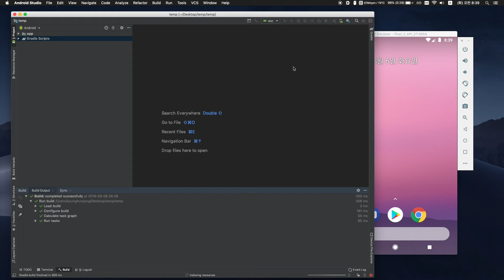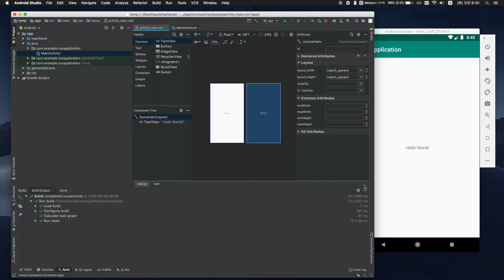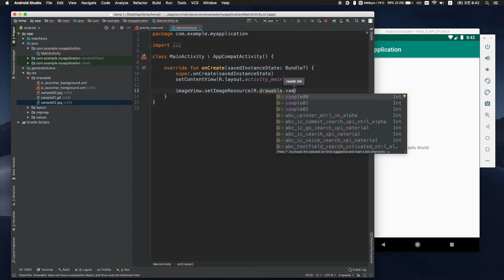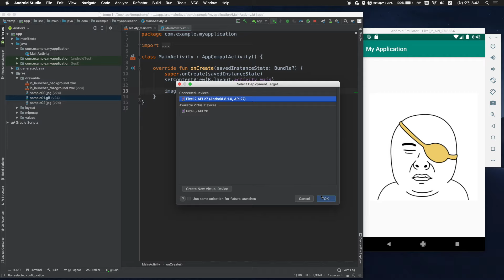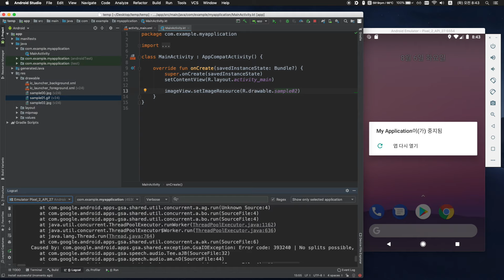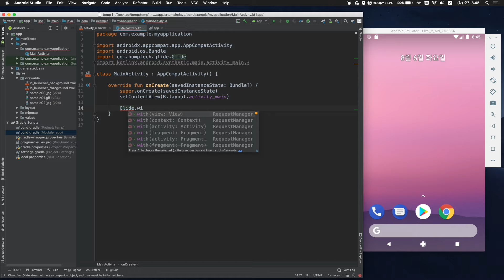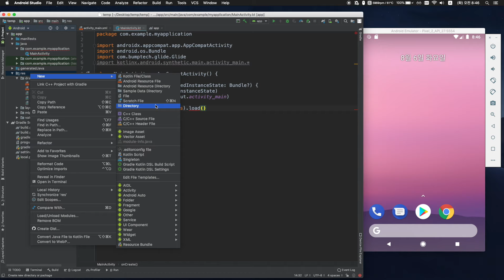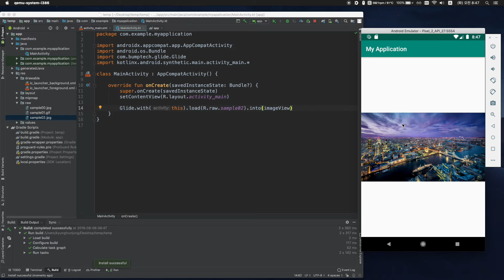앱에서 움직이는 GIF 표시하기::Android Studio에서 Kotlin으로#03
안드로이드 스튜디오에서 Glide 라이브러리를 이용하여 움직이는 GIF와, 매우 큰 해상도의 그림파일을 표시하는 방법에 대해 설명합니다.